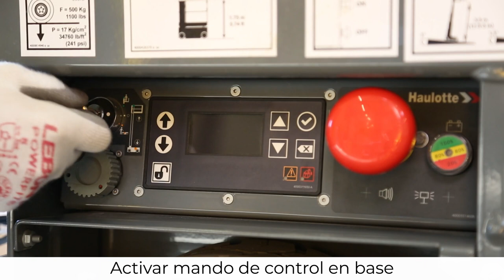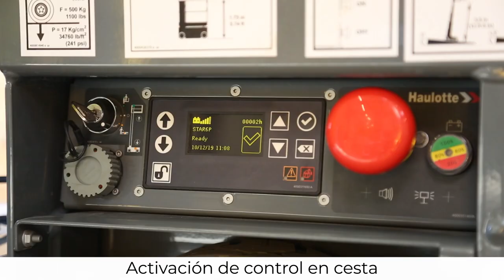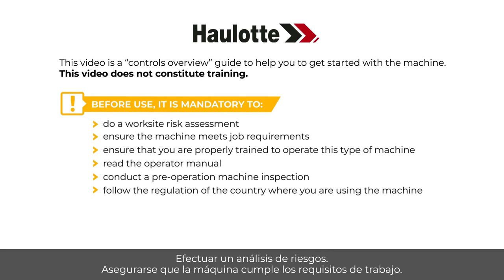Controls overview - Haulotte Star 6 & 8S Vertical masts - ES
Antes de usar una PEMP, aprenda a manejarla con esta visión general de los mandos, en nuestros modelos Star 6 (Star 13) y Star 8S (Star 20).